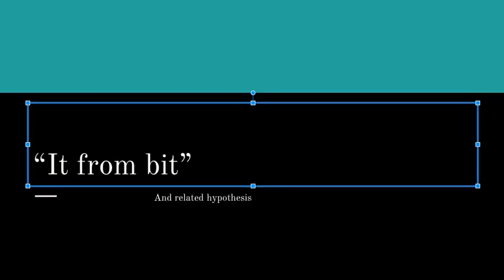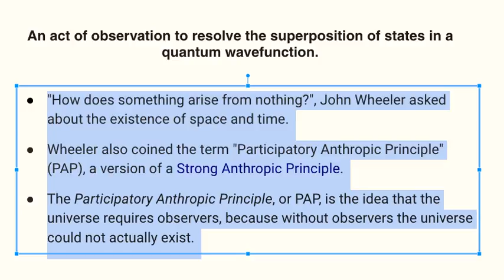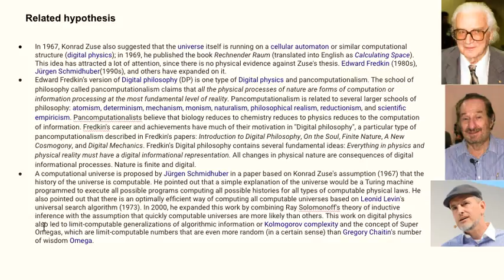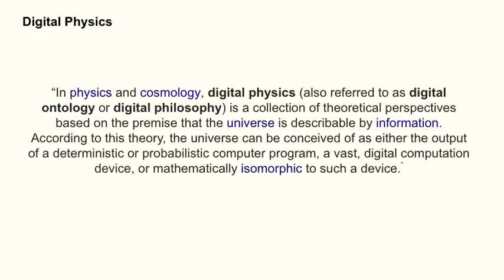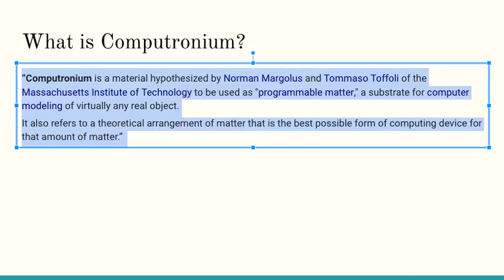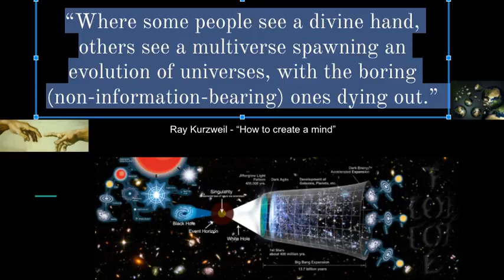Digital Physics - It from Bit